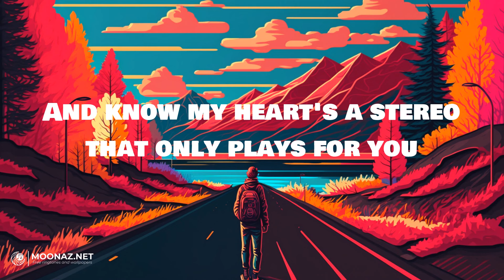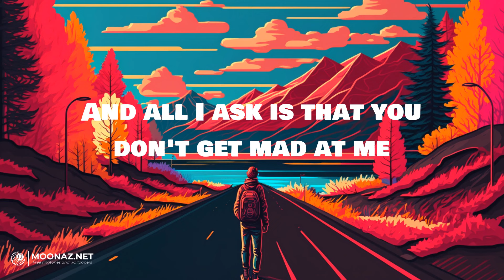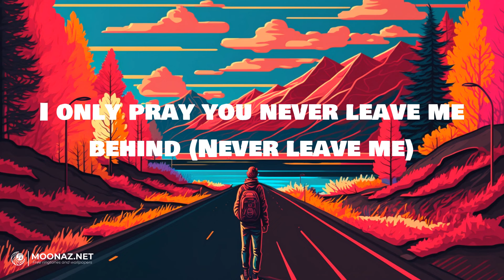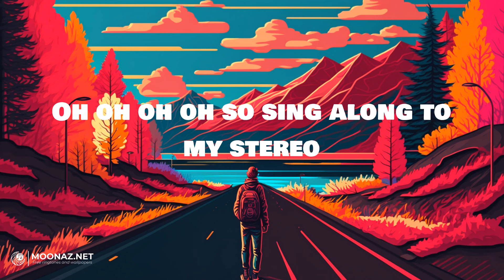Gym Class Heroes - Stereo Hearts | LYRICS | 7 rings - Ariana Grande